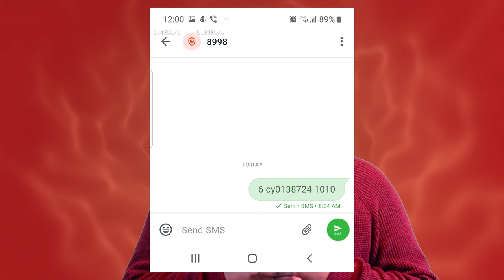Cyprus Lock down SMS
COVID-19 Travel Authorization Permit
Cyprus Lock-down new SMS system to take short permission to go out absolutely necessary  activities
Instructions for sending text messages

You can send an SMS to 8998  from your mobile phone at no charge .

The SMS should have the following format:

X-  Space   ID or passport number  allows   postal code

Χ   is the purpose of moving with numbers 1, 2, 3, 4, 5, 6, 7, 8 corresponding to the following reasons.

Go to a store to buy essential goods / services
Visit a bank that does not offer electronic transactions.
Compulsory attendance of government services or services in the wider public sector and local authorities
Traveling with the aim of supporting self-quarantine and / or compulsory quarantine, which they cannot serve or protect.
For physical activity or for a pet's needs, individually or in a group of not less than two people and adjacent to their homes
Traveling with the intention of attending a ceremony not exceeding 10 relatives and close relatives (eg, funeral, wedding, Christmas)
Traveling for any other purpose that may be justified under the prohibition measure

Coronavirus United Nations Continents Diplomatic Correspondent Western Asia Politics Northern Cyprus Eastern Mediterranean Andrew Hopkins Cyprus yasulanka sms cyprus